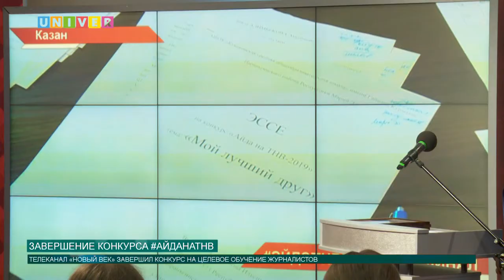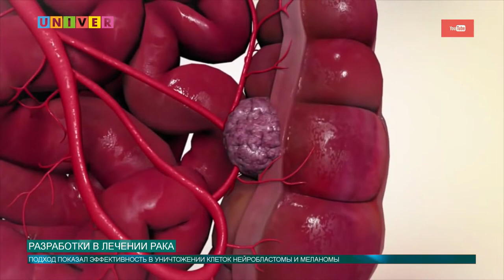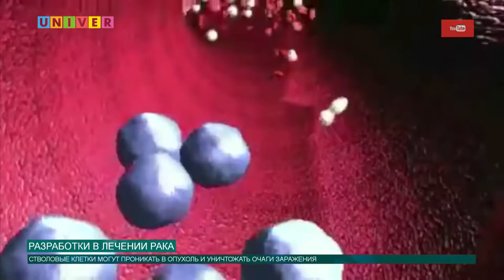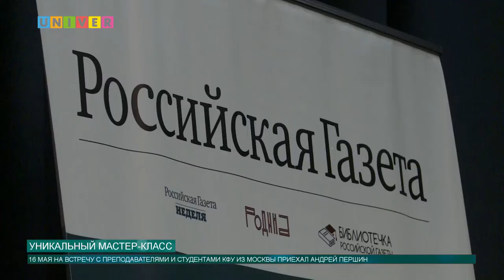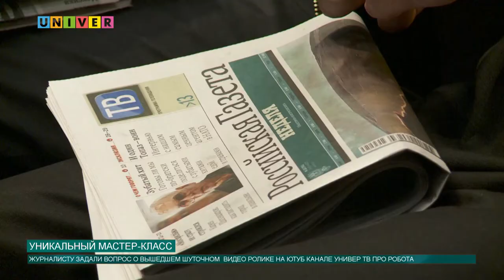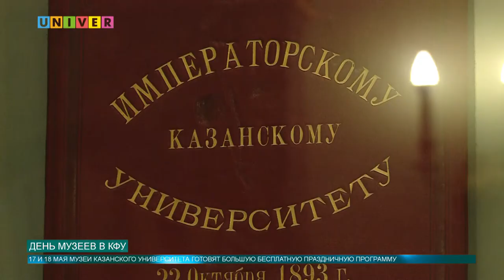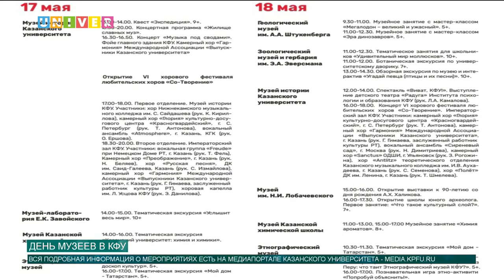Новости КФУ от 16.05.2019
Смотрите в выпуске:
- Лаборатории КФУ посетили члены Международного научного совета
- Названы имена победителей конкурса «Айда на ТНВ»
- В шоу-руме КФУ состоялся мастер-класс журналиста Андрея Першина